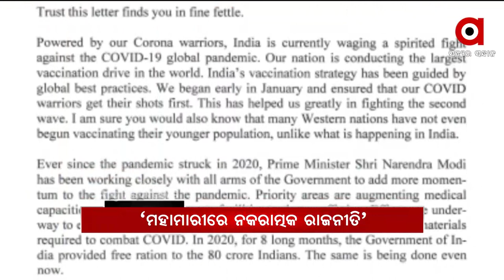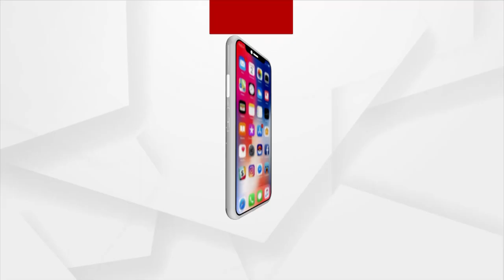Headlines 4Pm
କଟକରେ କାଳବୈଶାଖୀ ତାଣ୍ଡବ ପରେ ଲଙ୍କାକାଣ୍ଡ...
ରାଜ୍ୟରେ କାଳବୈଶାଖୀ ତାଣ୍ଡବ...
ମହାମାରୀରେ ନକରାତ୍ମକ ରାଜନୀତି...
କେମିତି ହେବ କରୋନା କାବୁ?...
ଦେଶରେ କମିଲା ଦୈନିକ ସଂକ୍ରମଣ…
ଆସନ୍ତା 15ରେ କୋଭିଡ କଟକଣାରେ ପୁରୀରେ ଚନ୍ଦନ ଯାତ୍ରା...